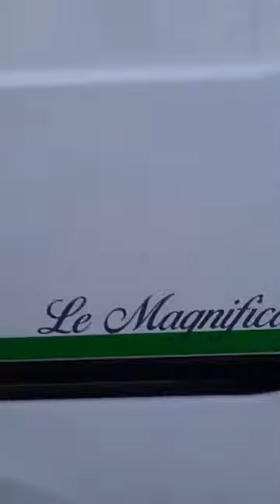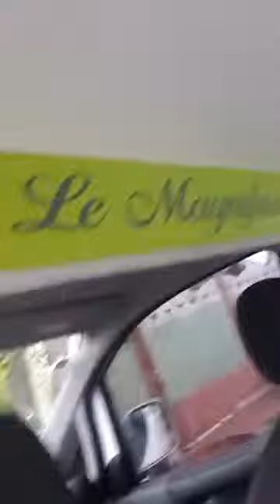Martinique Holiday Séjour à 2 Romantique très ORIGINAL !!!!!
Un Grand BIG UP pour ce Martiniquais d'y avoir penser. Si vous voulez passer un week end ou un petit séjour à 2... Regardez cette vidéo !!!